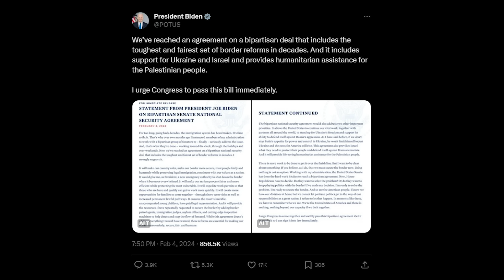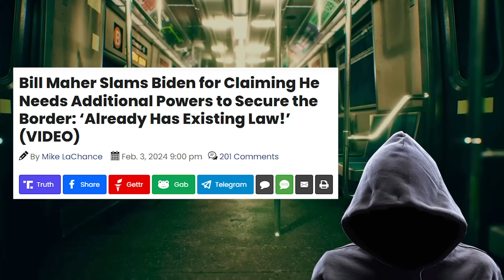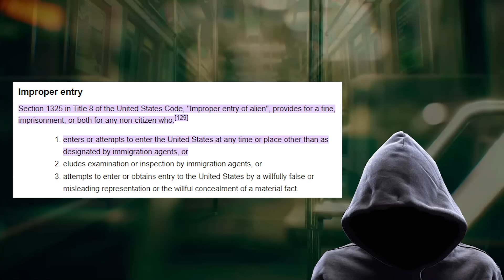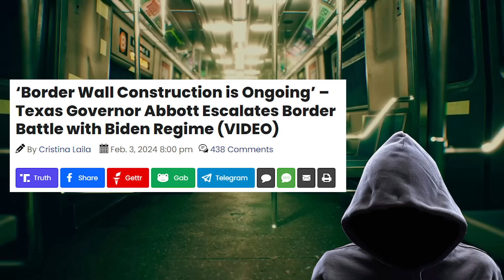Even Liberal Bill Maher now ADMITS IT.